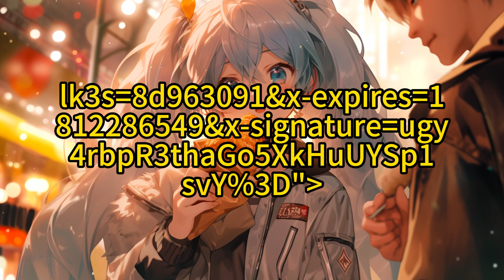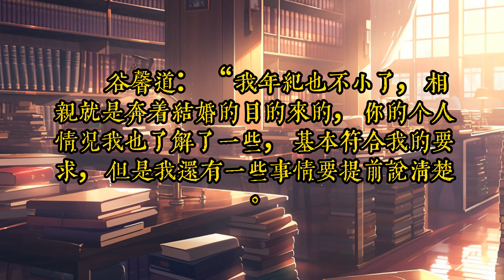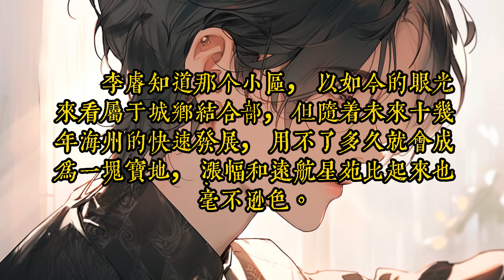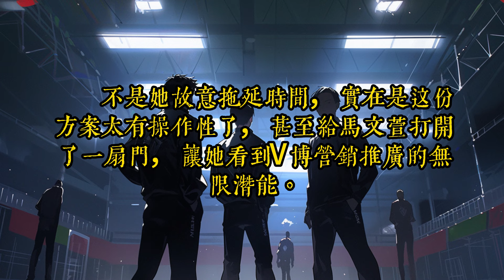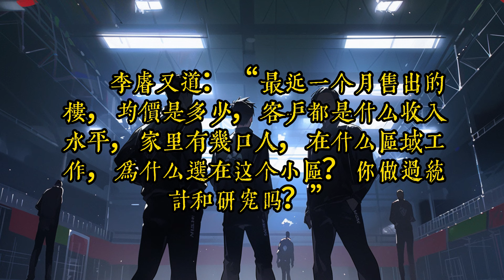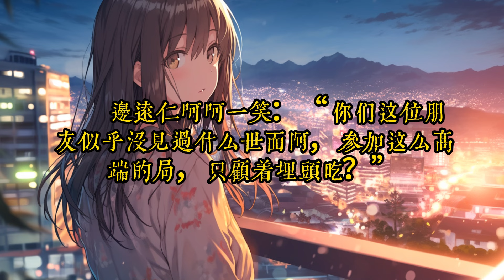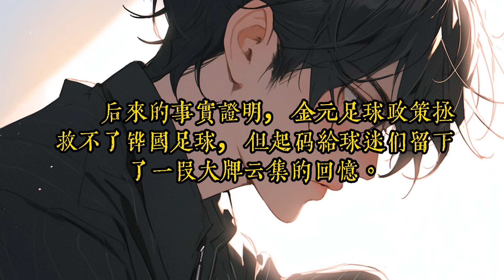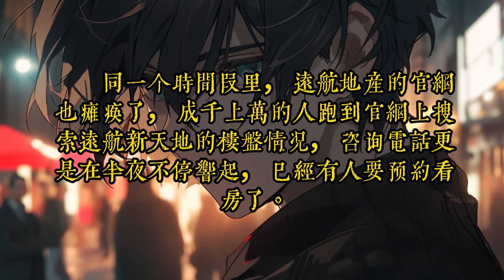《開局同學會上中獎兩億五千萬》41-77